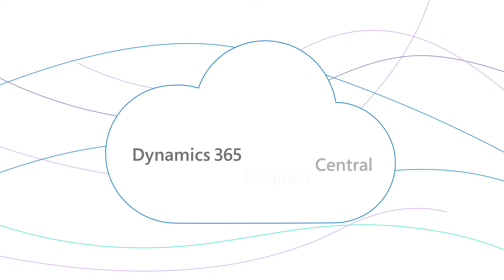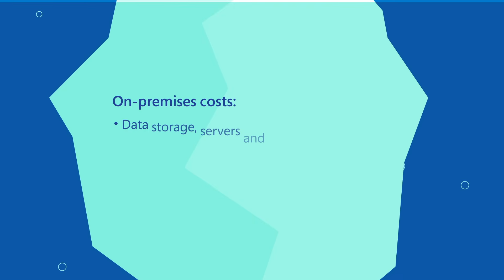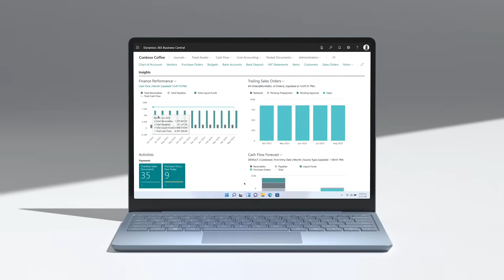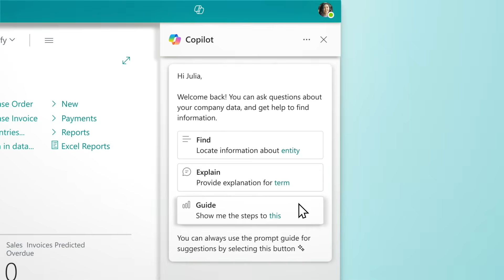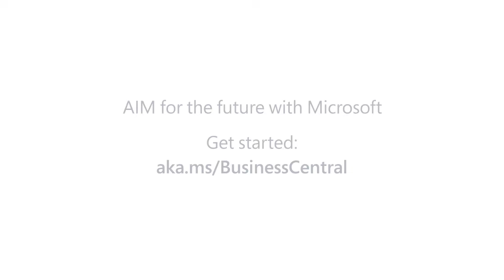Move to Cloud with Dynamics 365 Business Central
Learn more about the advantages and support from Microsoft in moving your business to the Cloud with Dynamics 365 Business Central.